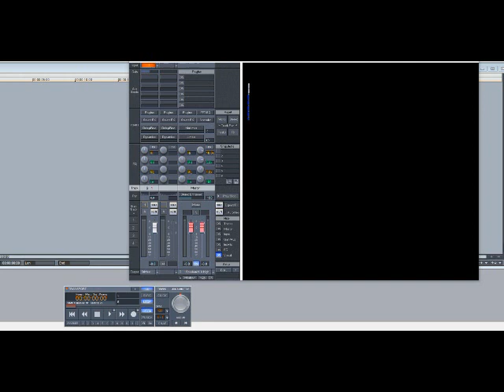Wilson Pickett – Ain’t Gonna Give You No More (Slowed Down)